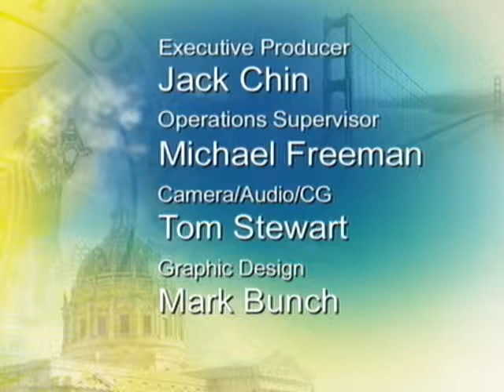Mayor Lee Countsdown the Tree Lighting at McLaren Lodge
Holiday Tree Lighting @ McLaren Lodge